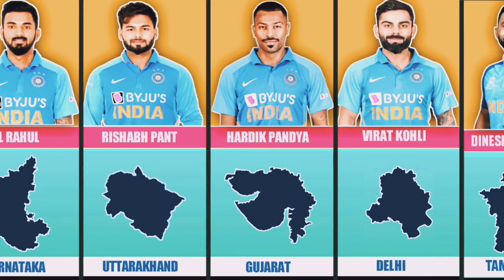Famouse Indian cricketers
Famouse Indian cricketers (@livestudio03 )
tennis cricket how to pick Yorker Rohit Sharma Virat Kohli  Ms dhoni  rishabh pant  Rinku Singh india vs Afghanistan how to hit Yorker ball tennis ball super over  jaspreet bhomra  new shorts  bowler  viral video  viral shorts  trending shorts  trending  how to hit six  how to play Yorker  live match live cricket  cricket highlights     top bowlers  Rahkeem cornwall